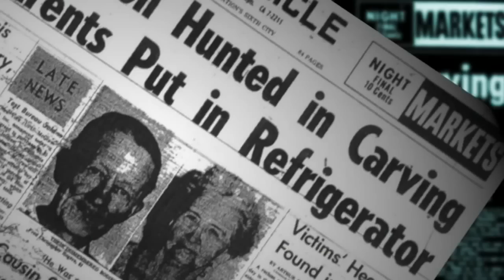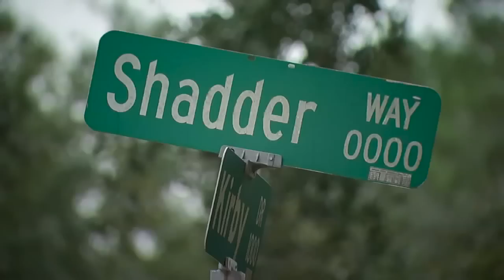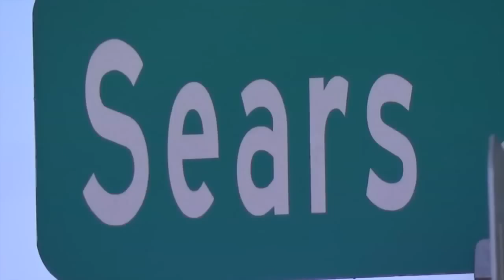The Real History Behind Houston's Most Recognizable Streets | Dave Ward's Houston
We drive on them and past them all the time, but do we really know the stories behind Houston street names?

Our Houston street names have tales to tell, of humor and tragedy, passions and pleasures, heroes and history. That includes Allen Parkway, named after Houston's founding fathers, the Allen brothers.

When Michael Louis Westheimer first bought his 640-acre farm, he was so far out in the boonies, he built his own school and medical facility where St. John School sits today. This was because most of his livery business was in downtown Houston.

Houston's first planned community was the Heights, appropriately named because its elevation was 70 feet above sea level and 23 feet higher than downtown.